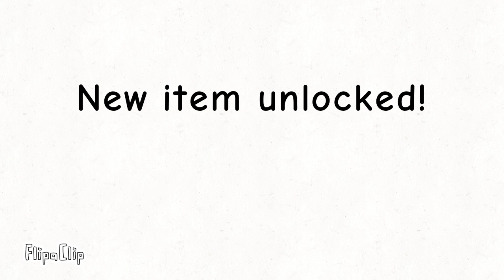merry christmas (episode 1)